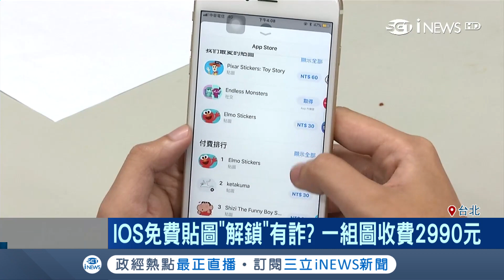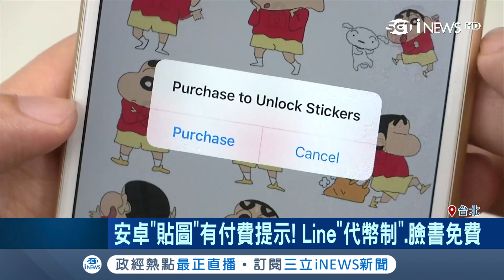免費貼圖有詐？陳先生看排名第一貼圖好可愛買下去 事後收帳單"2900元"險吐血│記者馬家豪 林昆慶│【台灣要聞。先知道】20181014│三立iNEWS